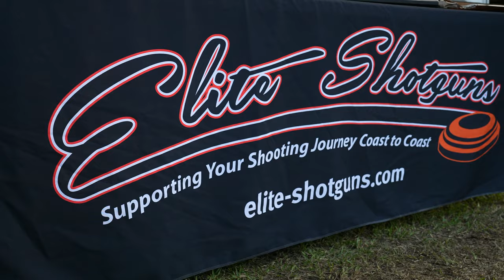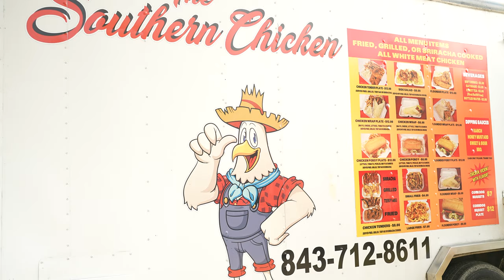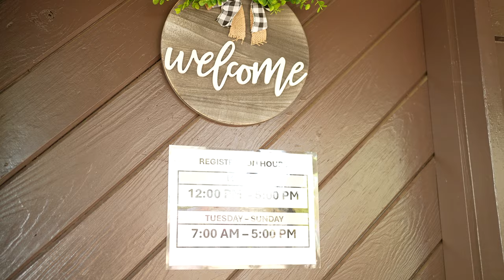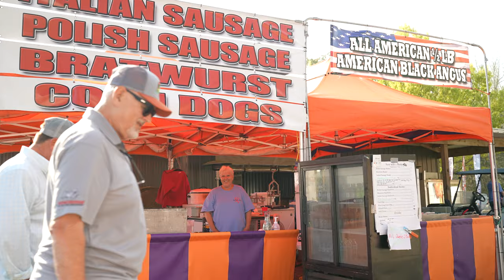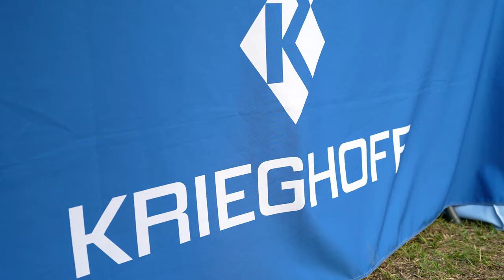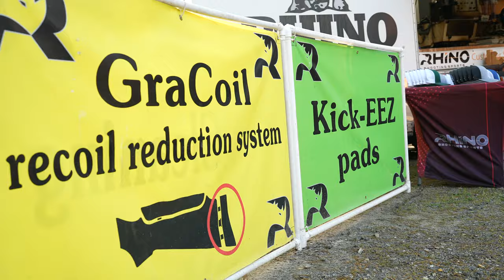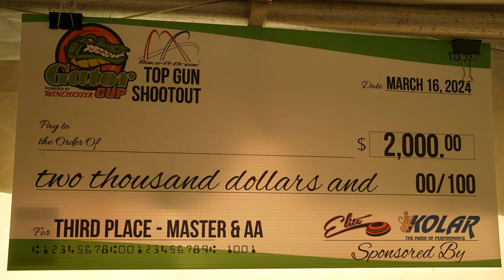GATOR CUP ft. Fred Fanizzi - Backwoods Quail Club - A Sporting Clays Signature Shoot Gold Standard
In the world of sporting clays few events carry the prestige and excitement of the Gator Cup. These events are known as Signature Shoots. This event is held annually over five days, this signature shoot is a must-attend for shooters seeking the ultimate challenge and camaraderie. Hosted at the renowned Back Woods Quail Club in South Carolina, owned and operated by the esteemed Rick Hemingway, the Gator Cup promises an unparalleled experience for competitors. This event is the dream child of Fred and Maria Fanizzi. They have moved their dream to Backwoods quail club and in this video, Fred Fanizzi tells us all about what makes The Gator Cup special.

The Gator Cup features a diverse range of events catering to different skill levels and preferences. The Main Event serves as the centerpiece, offering participants a chance to test their shooting abilities. From towering targets to deceptive crossers, every shot demands the shooters attention

For those seeking an extra challenge, the FITASC event presents a unique opportunity, the Super Sporting category showcases mastery across multiple gauges, including the 410ga, 28ga, 20ga, and 12ga, challenging shooters to excel with different firearms.

Of course you will find the great event of 5 Stand and additionally, the sub-gauge sporting events offer a specialized experience, allowing participants to showcase their proficiency with smaller-gauge shotguns.

One of the highlights of the Gator Cup is the electrifying MAKE-A-BREAK top 16 shootout held under the vibrant glow of the lights. With a substantial top prize of $5000 up for grabs, the intensity reaches fever pitch as competitors vie for glory in a high-stakes showdown of skill and nerve.

But the Gator Cup is more than just a competition—it's a celebration of the sporting clays community and the passion for the outdoors. Amidst the adrenaline-fueled action, participants forge lasting friendships and share in the camaraderie that defines this beloved event.

As the sun sets on another unforgettable Gator Cup, participants depart with memories of thrilling victories, challenging shots, and cherished moments shared with fellow enthusiasts. For anyone with a love for sporting clays and wing shooting, the Gator Cup at Back Woods Quail Club is an experience not to be missed.

Join us next year as we continue the tradition of excellence and sportsmanship at the Gator Cup, where champions are made and legends are born.

Be sure to comment what else you would like to see in the future.

Sony FX3
Sony A7IV
Sony ZV-E10
Sony FX3 Small Rig Cage
Sony A7IV Small Rig Cage
Sony ZV-E10 Small Rig Cage
Sony 24mm f/1.4 GM Lens
Sony 35mm f/1.4 GM Lens
Sony 50mm f/1.4 GM Lens
DJI Mini 2 Drone
Camera Backpack - NOMATIC McKinnon 35L
DJI Mic
Shotgun Mic - Sennheiser MKE 400
Shure sm7b Microphone

This video and channel are a product of Clay Lab USA, LLC. All Copyright protections apply.